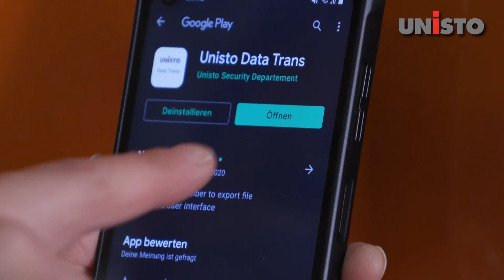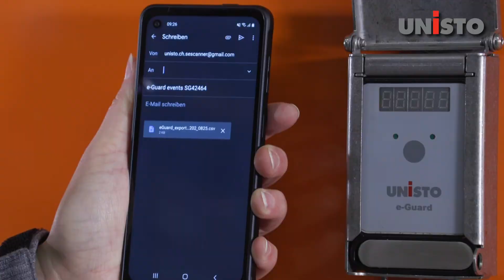New e-seal generation: Unisto e-Guard Data Trans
With Unisto e-Guard Data Trans you have strict control on your shipments. By connecting Unisto e-Guard Data Trans to our App you have access to the last 500 sealing events as you can download your sealing history via Bluetooth.